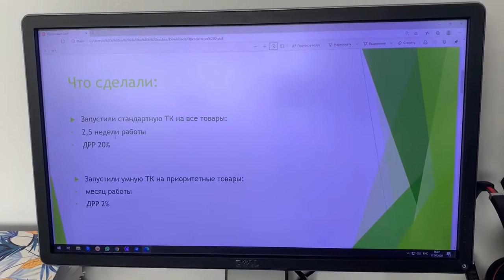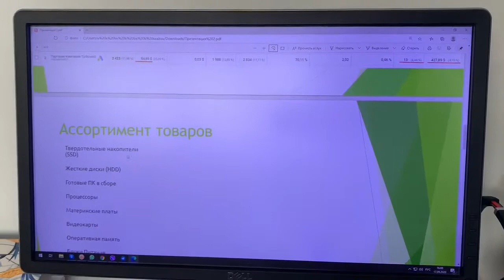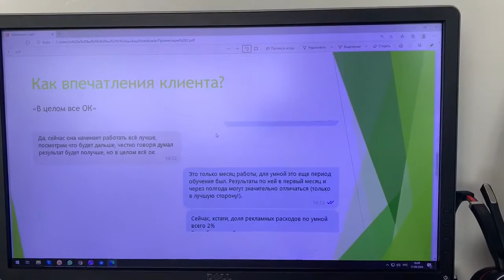Кейс Катерина. Google Shopping для интернет-магазина компьютерной техники